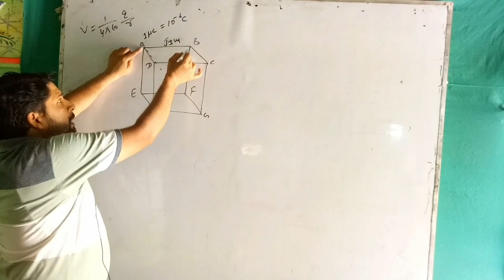वर्मा सर ने live class में किसे बोला रमेशवा बो ? | Verma sir comedy video | Verma Sir supporters